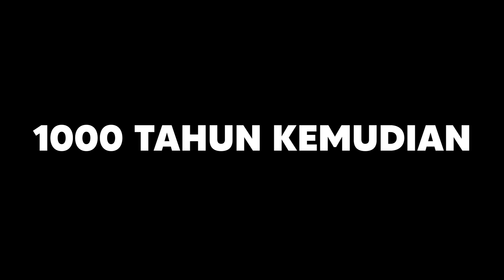MIPAN & ZUZUZU Di Kejar Kakek Killer Dan Polisi Yang Jahat! MAU DI CULIK!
kita dikejar sama kakek killer yang jahat dan polisi yang mau menculik kita! apakah kita bisa kabur dan melawan nya?